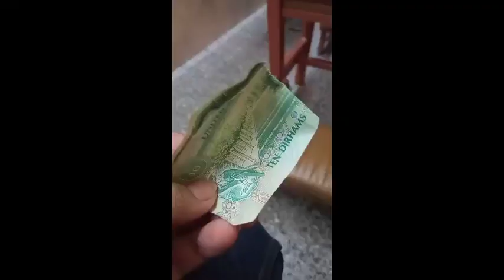Araw ng mga Inday/Day off/Unang Simba sa taon ng 2021/Mhe-ann's vlog